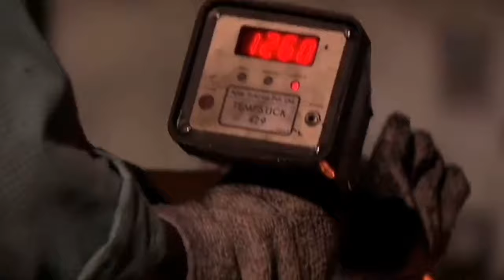देखिए पहाड़ तोड़कर सोना कैसे निकाला जाता है How Gold is extracted from mines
इस विडियो में हम देखेंगे कॉपर कैसे बनाया जाता है, पहाड़ तोड़कर सोना कैसे बनाया जाता है, कागज कैसे बनाया जाता है